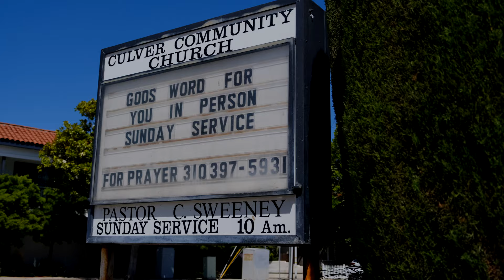Stevie Howie - crusader (Official Music Video)